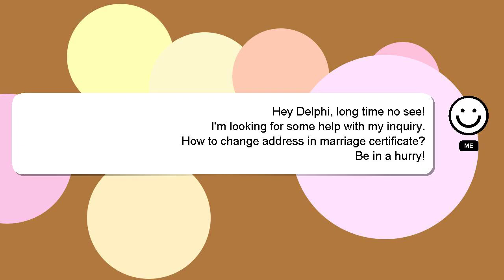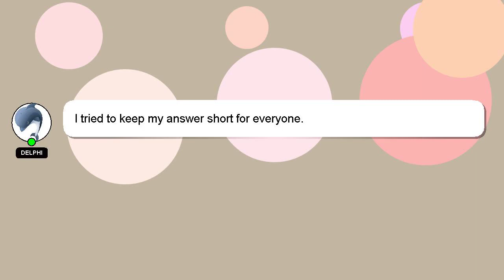How to change address in marriage certificate?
A brief presentation of myself, Hello there, my name is Delphi. Let me help you with your questions. - How to change address in marriage certificate?

I will express my appreciation for your answer by 'hearting' it.

*1 What we are experimenting :*